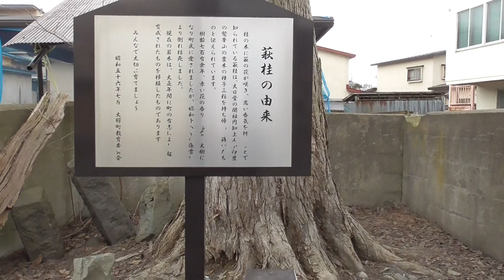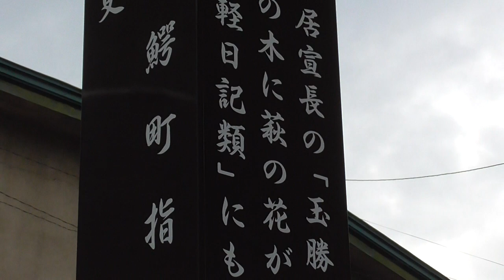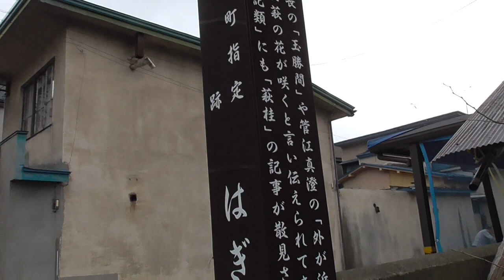萩桂(はぎかつら)【青森県・大鰐町】 2021.04.13